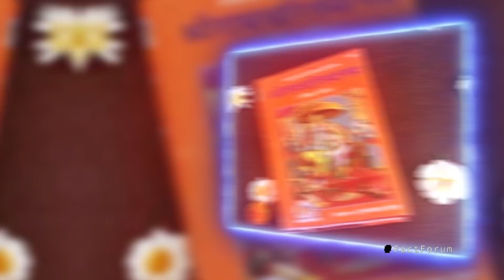अमरीका भी भौच्चका रह गया रावण के कंकाल को देखकर || Amazing Facts about Ravana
Amazing Facts about Ravana

Ravana was a king of the island Lanka and the chief antagonist in the Hindu epic Ramayana and its adaptations. In the Ramayana, Ravana is described to be the eldest son of sage Vishrava and Rakshasi Kaikesi. He abducted lord Rama's wife Sita and took her to his kingdom of Lanka, where he held her in Ashok Vatika.

★Thanks All Fact Forum Supporters